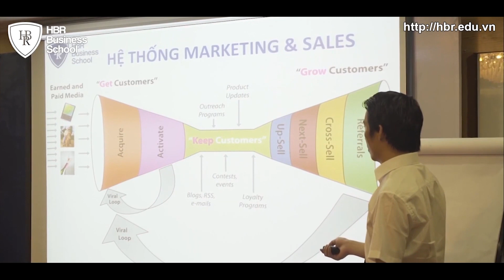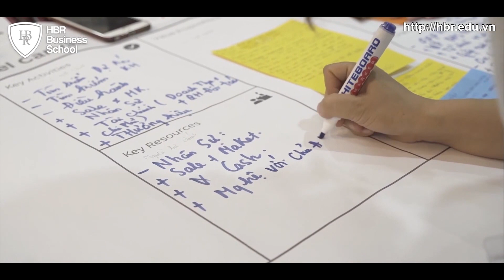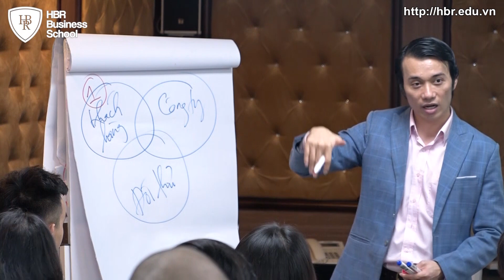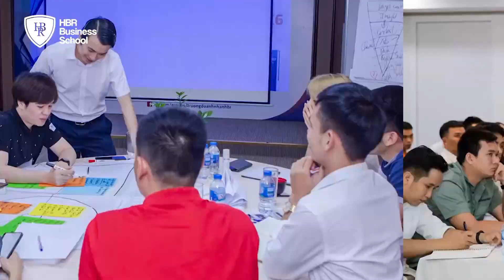Khóa học Chiến lược & mô hình kinh doanh dành cho Lãnh đạo, Giám đốc và quản lý - Tony Dzung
Khóa học mô hình kinh doanh danh cho CEO, Lãnh đạo, giám đốc và quản lý cấp trung - Tony Dzung